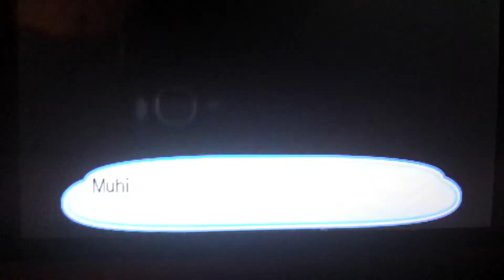Pokemon Ultra Moon Part 37